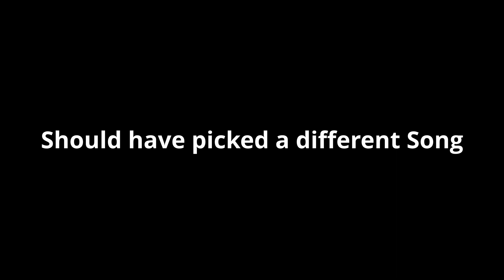Hate/Love -Eskimo Callboy || Drum Cover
Loving these guys, so don't take the beginnning too seriously.